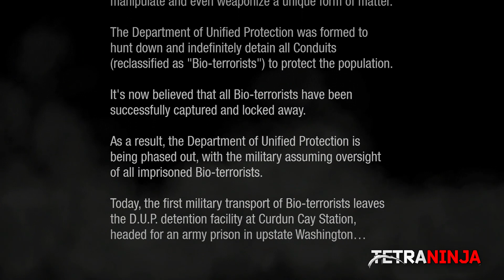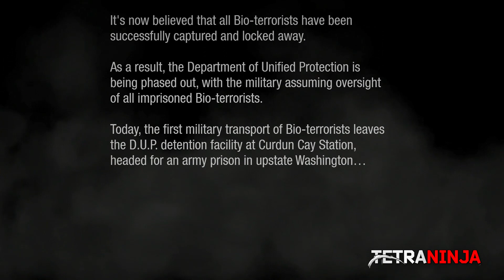inFamous: Second Son Gameplay Walkthrough Movie - All Cutscenes : EVIL Karma Infamous Rank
inFamous: Second Son Gameplay Walkthrough Part 1 - Aftermath (PS4 1080p Let's Play Playthrough Commentary)

Developer: Sucker Punch Studios
Release: 03/21/2014
Genre: Action Adventure
Platform: Playstation 4, PS4
Publisher: Sony Computer Entertainment